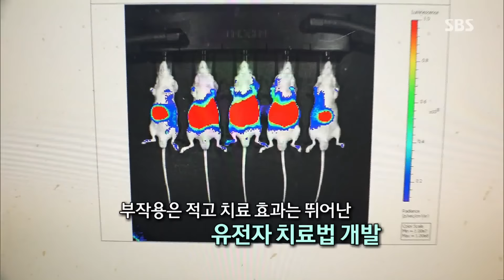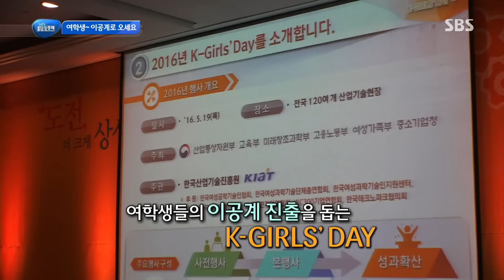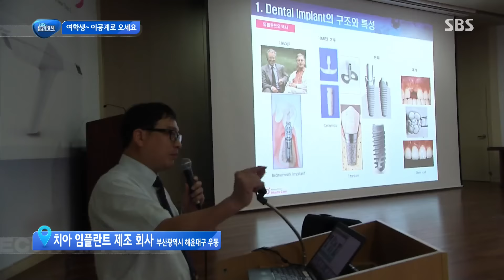미래의 ‘이공계 여성 인재’ 위한 체험 현장 @SBS 생활경제 2341회 20160525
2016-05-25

산업 현장에서 이공계에 대한 수요가 점점 늘고 있는데, 비교적 비율이 낮은 여학생들의 독려를 위한 정부의 노력들을 소개합니다.